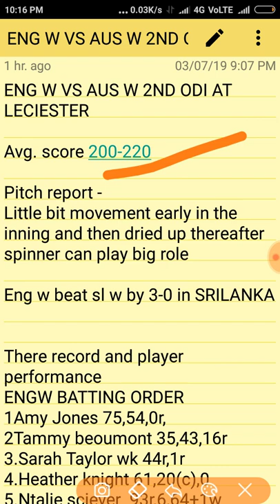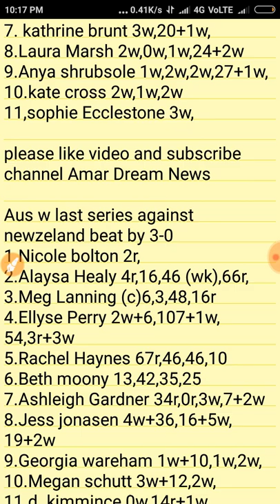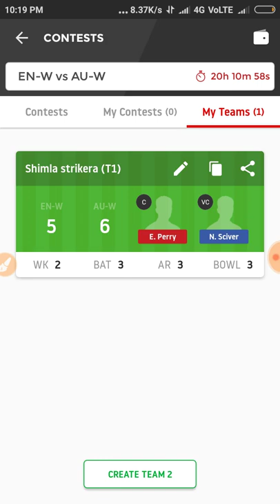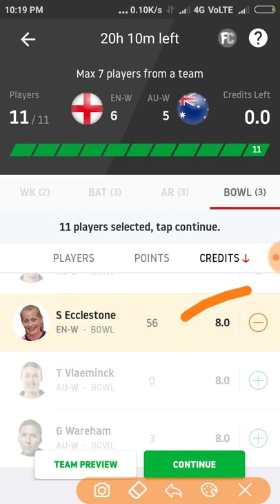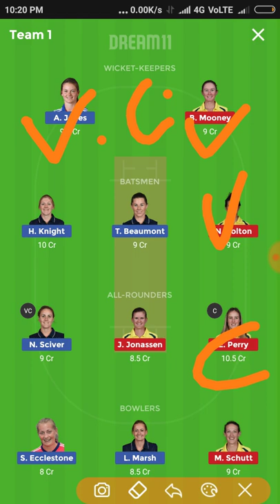ENGW VS AUSW 2ND ODI DREAM11 WINNING TEAM PLAYING11 NEWS PITCH REPORT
Amar Presents You deep analysis of every match